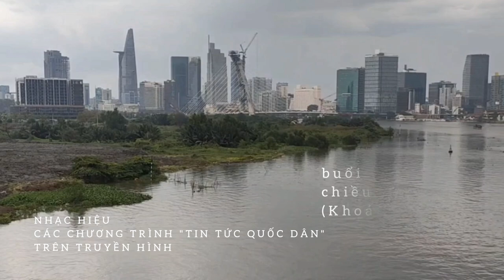Nhạc hiệu các chương trình tin tức, thời sự "quốc dân" của Truyền hình Việt Nam (2021)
Ở video này chỉ nêu lên một số bản nhạc nền các chương trình tin tức, thời sự nhiều người quan tâm và đón xem nhất ở Việt Nam, mà chúng tôi gọi đó là "Tin tức quốc dân, Thời sự quốc dân". Bạn vẫn nhớ tên những nhạc hiệu chương trình này chứ ? Hãy comment ở dưới video nhé.

Hình ảnh: Hà Viễn Phương, Chơn AG
Nhạc: sưu tầm từ nhiều nguồn.